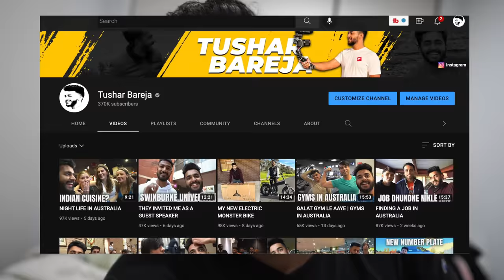WHAT AUSTRALIANS THINK OF INDIAN CUISINE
In this video, we asked Australians about Indians about their favorite cuisine.